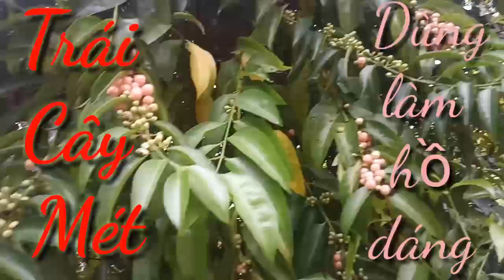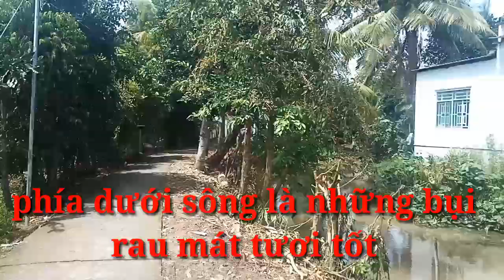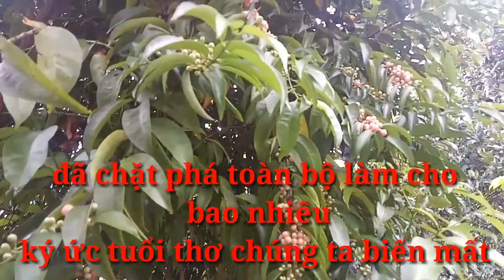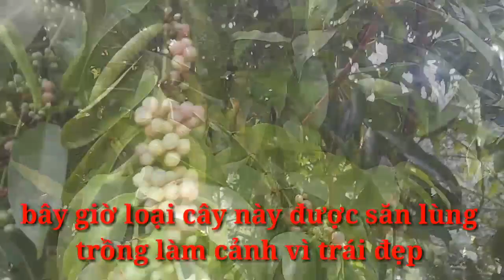Trái Mét Tuyệt Đẹp Dùng Làm Hồ Gián.189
Trái Cây Mét đẹp lung linh trong suốt, mọng nước, chất nước nhầy nhầy dinh  dính, được dùng làm hồ gián giấy. thời đi học Gián giấy nhãn, gián giấy bao tập... gián diều, gián môn kĩ thuật...
lớn lên gián giấy màu làm đẹp phòng, đẹp nhà... làm cửa ngõ đám cưới, gián chữ song hỉ. gián vào trái cây trên bàn thờ ông bà,... gián hình trái Tim vào buồng cao vào những trái cao.
Nhìn chung lại, thì chất hồ của trái  mét rất đa năng  và  nhiều công dụng.